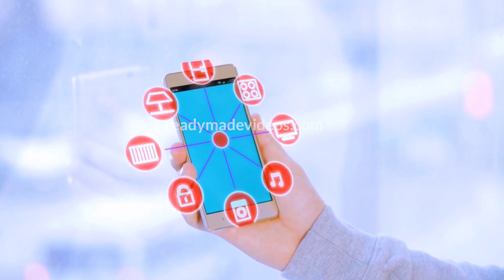شركة انظمة امنية | اعلان فيديو ترويجى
هل تبحث عن اعلان فيديو ترويجى مناسب لشركة انظمة امنية لاستخدامه فى التسويق المحلى على وسائل التواصل الاجتماعى؟
نقدم لك اعلان شركة انظمة امنية ، اعلان فيديو تسويقى جاهز للنشر مع اسمك ومعلومات الاتصال الخاصة بك - تماماً كالنموذج المعروض أمامك ...
هذا سيمكنك من التواصل واستقبال رسائل ومكالمات عملائك وزيادة ارباحك دون الحاجة لوسائل تسويق مكلفة!

أين تستخدم هذا الفيديو:
يمكنك استخدام هذا الفيديو أينما تريد، بموقعك او رفعه لصفحتك على أى منصة تواصل اجتماعى مثل فيس بوك، يوتيوب، انستجرام، تويتر وغيرها ودعه يجلب لك زبائن جديدة بدون مجهود

لدينا المزيد من اعلانات الفيديو المخصصة لمئات الأعمال والخدمات والجاهزة للنشر بالتعليق الصوتى باللغتين الإنجليزية والعربية للتسويق المحلى لجميع الأعمال الصغيرة والمتوسطة كالتالى:

اعلان فيديو دكتور أسنان
اعلان فيديو محامى أحوال شخصية
اعلان فيديو محامى ضرائب
اعلان فيديو شركة كاترينج
اعلان فيديو جلب العملاء المحتملين
اعلان فيديو تدريب الحيوانات الأليفة
اعلان فيديو تركيب زجاج سيارات
اعلان فيديو وكيل عقارات
اعلان فيديو معالج يدوى كايروبراكتيك
اعلان فيديو كاتب محتوى رقمى
اعلان فيديو فنى كهرباء
اعلان فيديو استقدام عاملات
اعلان فيديو البيع عبر الانترنت
اعلان فيديو سباك
اعلان فيديو مدربة رياضة شخصية
اعلان فيديو معلمة لغة عربية
اعلان فيديو أنظمة الأمان
اعلان فيديو شركة تركيب كاميرات المراقبة
اعلان فيديو مدرس رياضيات وعلوم
اعلان فيديو معلمة قرآن كريم